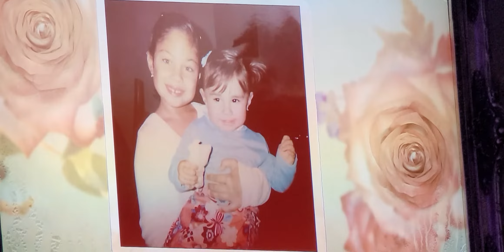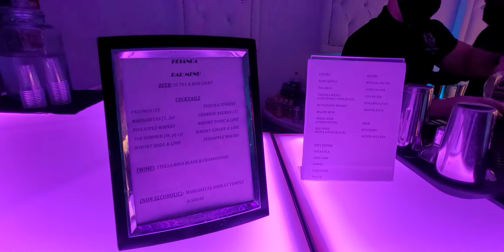Brianda's Bonita Quinciañera !!! 👸🏻🎂🍾🍽🧁🍰🍥🍨🍭